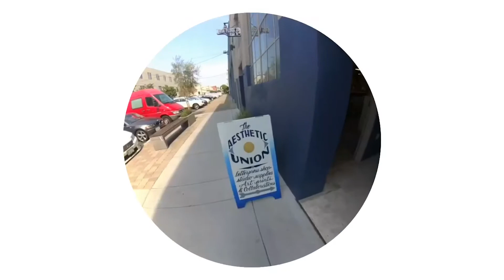San Francisco Mission 散歩 with Spectacles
天気のよい土曜日にYukaちゃんとブランチ＆散歩してきました。そして撮った動画を素材として、Yukaちゃんに Adobe Premiere Pro 講習を受けました！自分で編集できるようになるのは、まだまだ修行が必要そうです。

+ 行った場所
サンフランシスコのミッションというエリアです。